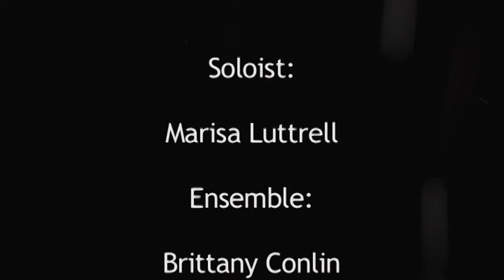Potential Energy - CETA Short Film 2011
A high school student is forced to shed her individuality and assimilate into a world where her inner beauty will never be appreciated.